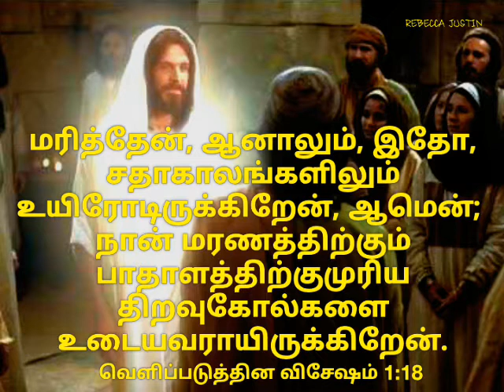I am alive forever and ever ! | True living God